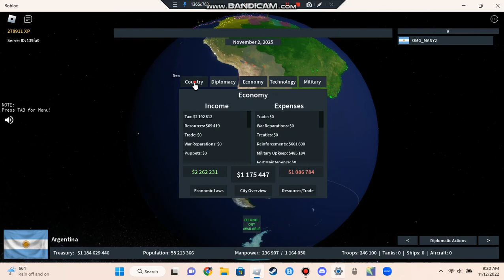Rise of Nations forming Río de la Plata p.3.5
Hello its been a while might as well make a rise of nations video aye?